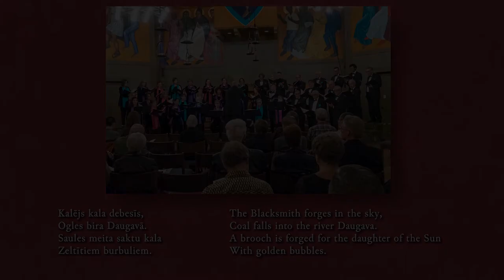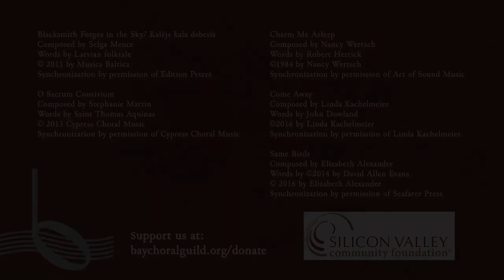Bay Choral Guild - Discovery and Rediscovery: a capella works by women composers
A "mini-concert" of some of our favorite pieces from our November, 2019 concert set titled "Discovery and Rediscovery".

00:08 Selga Mence: Kalējs kala debesīs (Blacksmith forges in the sky)
02:15 Stephanie Martin: O sacrum convivium
03:37 Nancy Wertsch: Charm Me Asleep
07:29 Linda Kachelmeier: Come Away
09:49 Elizabeth Alexander: Same Birds

Performed by Bay Choral Guild, Sanford Dole conductor and artistic director.
Still Photography: Joel Bartlett
Audio engineer: Mark Lemaire